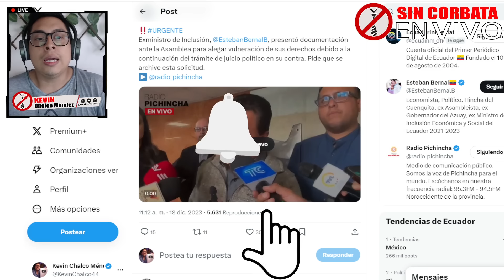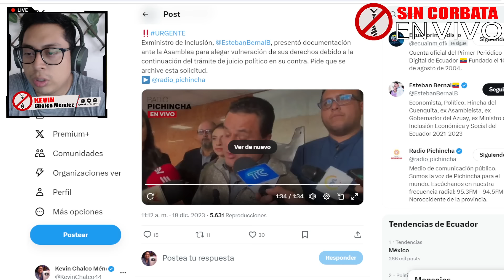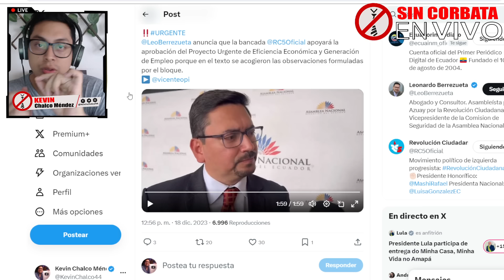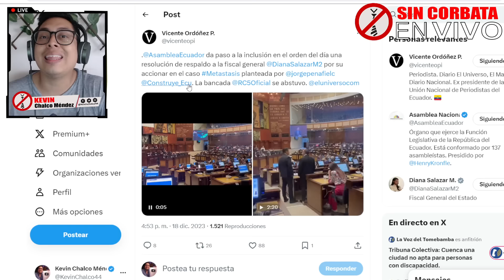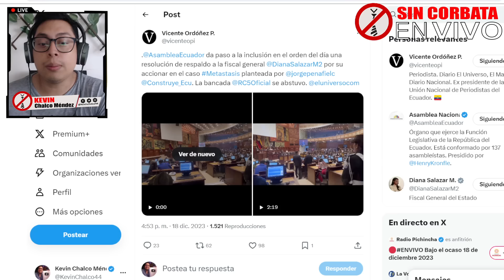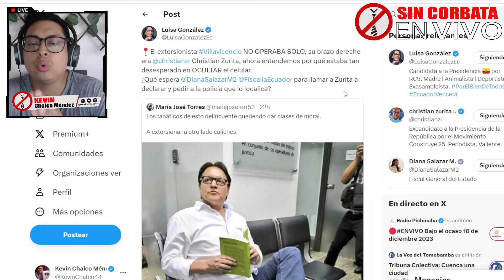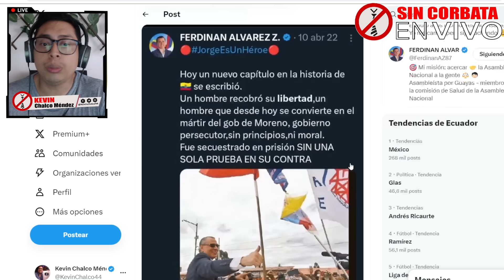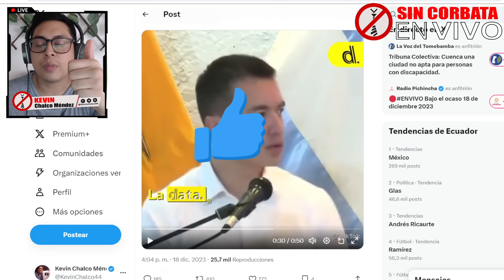LADY DIANA TIENE APOYO DE LA ASAMBLEA ¡LISTO EL ARCHIVO DEL JUICIO! / ROMO SE LAS CANTÓ A LA POSTA